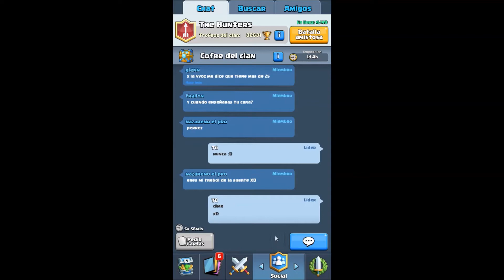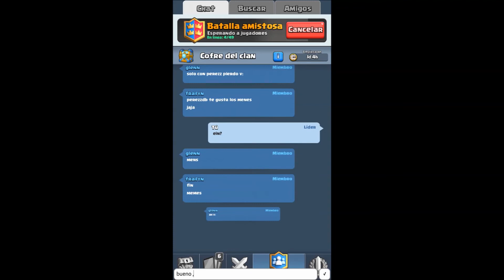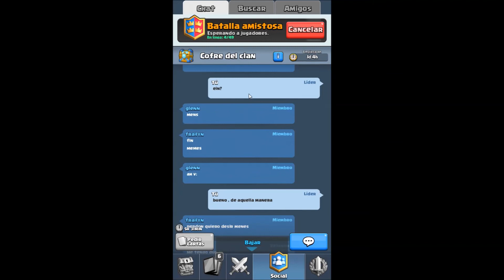Clash Royale #17 android gameplay español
¡Atrévete a pisar la arena! De los creadores de Clash of Clans, llega Clash Royale, un juego multijugador en tiempo real protagonizado por tus personajes favoritos de Clash, además de por nobles y muchos otros elementos.

Consigue y mejora una gran variedad de cartas de las tropas, hechizos y defensas de Clash of Clans y de los personajes nobles, entre los que se encuentran el príncipe, el caballero y el bebé dragón. Destruye las torres enemigas del rey y las princesas para vencer a tu rival y ganar trofeos, coronas y gloria en la arena. Forma un clan para compartir cartas y levanta tu propia comunidad de batalla.

¡Lleva a la familia de Clash Royale a la victoria!

AVISO: Descargar y jugar a Clash Royale es gratis, pero algunos artículos se pueden comprar con dinero real. Si no quieres usar esta función, activa la protección por contraseña para las compras en los ajustes de Google Play Store. De acuerdo con las Condiciones del servicio y la Política de privacidad, debes tener al menos 13 años para descargar y jugar a Clash Royale.

Se necesita conexión de red.

CARACTERÍSTICAS
● Desafía a jugadores de todo el mundo a jugar partidas en tiempo real y llévate sus trofeos.
● Gana cofres para desbloquear recompensas, conseguir nuevas y poderosas cartas y mejorar las que ya tienes.
● Destruye las torres de tu rival para ganar coronas y conseguir cofres épicos.
● Reúne y mejora una colección de cartas de la familia de Clash Royale, además de tus tropas, hechizos y defensas favoritos de Clash of Clans.
● Forma la mejor baraja bélica para derrotar a tus rivales.
● Progresa a través de las distintas arenas y ábrete paso hasta la cima.
● Forma un clan para compartir cartas y levanta tu propia comunidad de batalla.
● Desafía a tus aliados y amigos a duelos privados.
● Disfruta de los mejores duelos en TV Royale para aprender las diferentes estrategias de batalla.